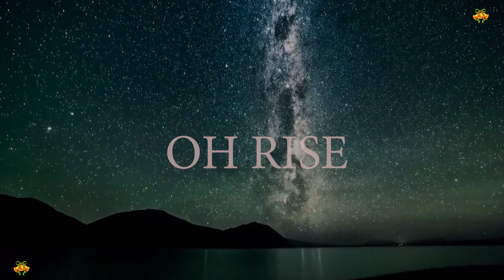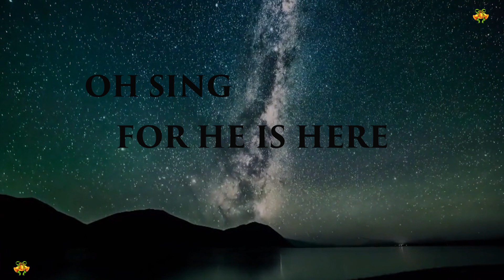JOY CHEMUU- BORN IN A MANGER Christmas Song (Official Lyric Video)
'Born in a manger' is a Christmas Special performed by Joy Chemuu.

Audio-Benjamin Magambo

Lyric Video-Lyric Me(Pascal Bill)

Background Vocals:Bravin Odhiambo